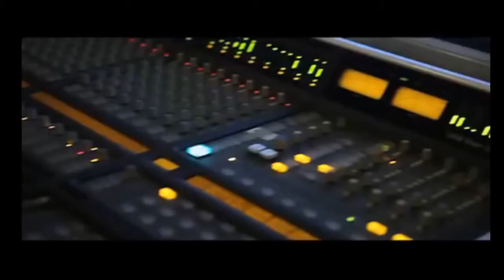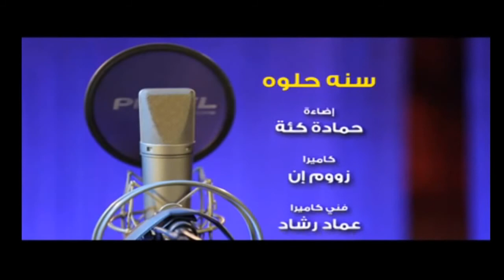▶ sweet new year for Egypt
Yasser M. Sheriff ,,,,